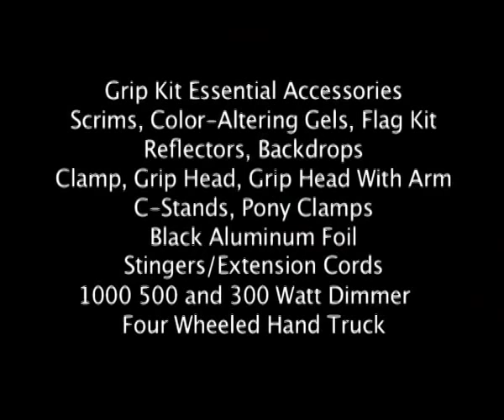Introduction to Lighting and Grip Part 1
Learn how to work with lighting and grip equipment